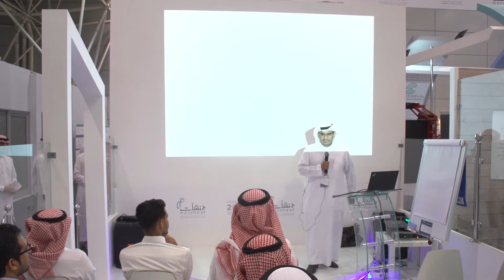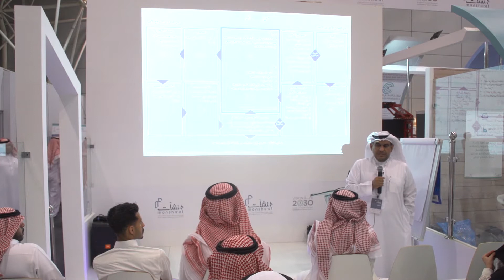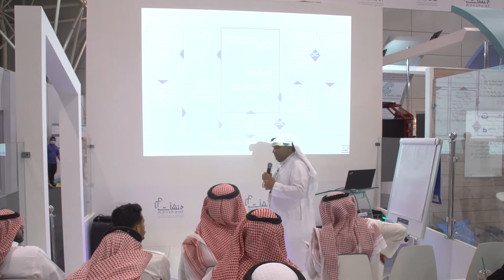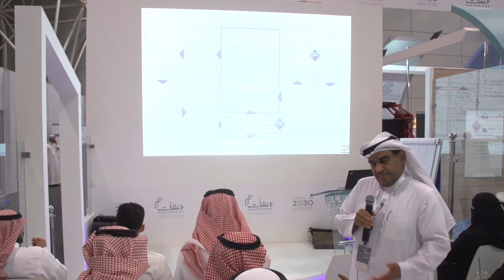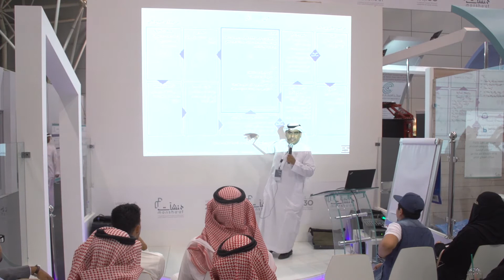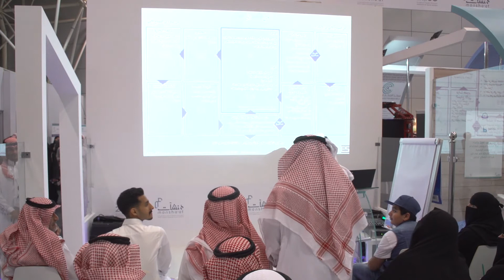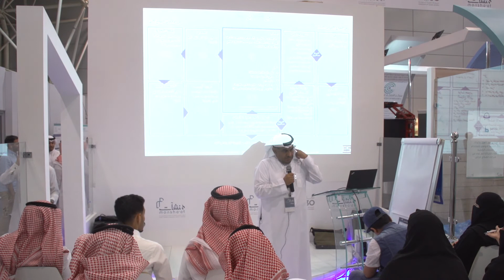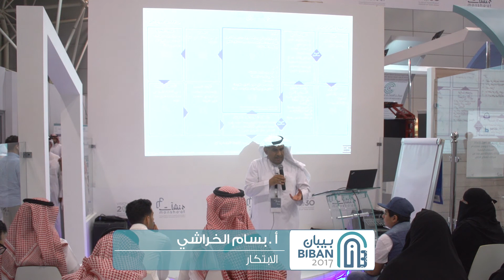الابتكار | م. بسام الخراشي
جلسة إرشادية عن الابتكار
أقيمت في ملتقى بيبان 2017 والذي نظمته الهيئة العامة للمنشآت الصغيرة والمتوسطة
يقدمها المهندس بسام الخراشي